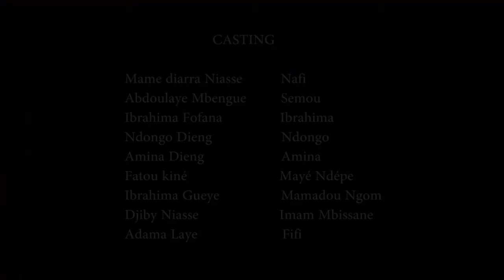Semou et ses Voisins Episode N°1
Dakar vision Une autre Vision de Divertissement